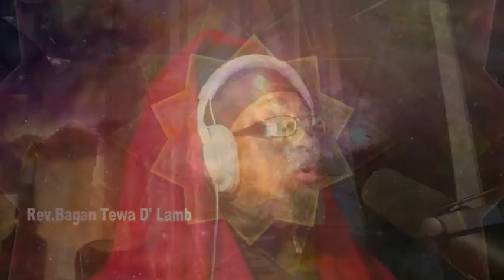Spiritual Wars Rev. Bagan Tewa D'Lamb